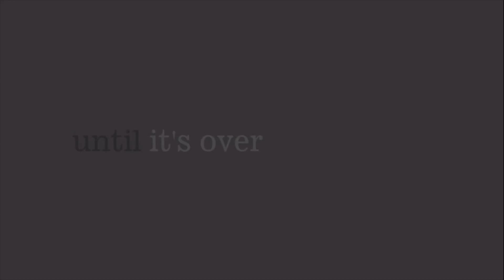View From the World - DokuFest 2014